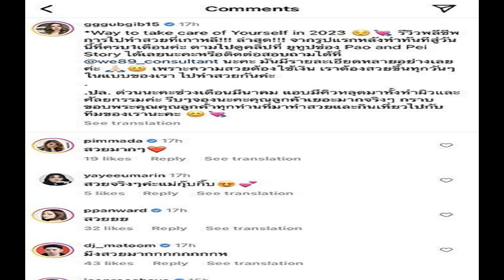ในหลวง พระราชินี โปรดเกล้าฯ เชิญสิ่งของพระราชทาน แก่ชาวตุรกี เหตุแผ่นดินไหว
พระบาทสมเด็จพระเจ้าอยู่หัว และสมเด็จพระนางเจ้า ฯ พระบรมราชินี ทรงติดตามสถานการณ์แผ่นดินไหวในสาธารณรัฐตุรกีอย่างใกล้ชิด ทรงมีพระราชสาส์นแสดงความเสียพระราชหฤทัยไปยังประธานาธิบดีแห่งสาธารณรัฐตุรกี กรณีเกิดแผ่นดินไหวที่จังหวัดคาห์รามันมาราช สาธารณรัฐตุรกีด้วยน้ำพระราชหฤทัยห่วงใย
ในการนี้ ทรงพระกรุณาโปรดเกล้าโปรดกระหม่อมพระราชทานพระราชทรัพย์ส่วนพระองค์ในการจัดหาสิ่งของต่างๆ ที่จำเป็น เพื่อพระราชทานความช่วยเหลือและบรรเทาทุกข์แก่ประชาชนชาวตุรกีที่ประสบเหตุภัยพิบัติแผ่นดินไหว

โดยในวันที่ 15 ก.พ.66 ทรงพระกรุณาโปรดเกล้าโปรดกระหม่อมให้ นายจิรายุ อิศรางกูร ณ อยุธยา องคมนตรี เชิญสิ่งของพระราชทาน ได้แก่ เครื่องปั่นไฟขนาดเล็กซึ่งมีความจำเป็นในสถานการณ์ปัจจุบัน ถุงนอนกันหนาวที่กันความเย็นได้ถึงอุณหภูมิติดลบ 24 องศาเซลเซียส เต็นท์นอนขนาดใหญ่ สำหรับ 5 – 6 คน ผ้านวมกันหนาว อาหารแห้ง นม และน้ำดื่ม ไปมอบให้แก่ นางแซรัป แอร์ซอย (Her Excellency Mrs. Serap Ersoy) เอกอัครราชทูตสาธารณรัฐตุรกีประจำประเทศไทย ณ โรงเก็บอากาศยาน ฝูงบิน 601 กองบิน 6 กองทัพอากาศ เขตดอนเมือง กรุงเทพมหานคร โดยมี นายศรัณย์ เจริญสุวรรณ ปลัดกระทรวงการต่างประเทศ และ พล.อ.อ.อลงกรณ์ วัณณรถ ผู้บัญชาการทหารอากาศ (ผบ.ทอ.) ร่วมพิธี
ทั้งนี้ กองทัพอากาศ ได้จัดเที่ยวบินพิเศษ เครื่องบินลำเลียงแบบที่ 19 (Airbus 340-500) จำนวน 1 เครื่อง นำส่งสิ่งของพระราชทาน ไปยังสาธารณรัฐตุรกี เพื่อนำไปช่วยเหลือและบรรเทาทุกข์แก่ประชาชนชาวตุรกีต่อไป โดยกำหนดออกเดินทางจากท่าอากาศยานทหาร 2 กองบิน 6 ดอนเมือง ในวันพุธที่ 15 กุมภาพันธ์ 2566 เวลา 23.20 น. ไปยังสนามบินอังการา สาธารณรัฐตุรกี

สำหรับในเที่ยวบินขากลับ จะรับคนไทยที่มีความประสงค์จะเดินทางกลับประเทศ และลำเลียงร่างผู้เสียชีวิตกลับประเทศไทย ตามที่ได้รับการประสานจากกระทรวงการต่างประเทศ โดยมีกำหนดเดินทางกลับถึงประเทศไทย ในวันพฤหัสบดีที่ 16 กุมภาพันธ์ 2566 เวลา 21.10 น. ณ ท่าอากาศยานทหาร 2 กองบิน 6 ดอนเมือง
สาธารณรัฐตุรกี เกิดเหตุแผ่นดินไหวที่จังหวัดคาห์รามันมาราช เมื่อวันที่ 6 กุมภาพันธ์ 2566 ความเสียหายอันเกิดจากแผ่นดินไหวขนาด 7.8 ริกเตอร์ และการสั่นสะเทือนที่ตามมานั้น ส่งผลให้มีผู้เสียชีวิต ผู้บาดเจ็บ ผู้เสียหาย และผู้ไร้ที่อยู่อาศัยเป็นจำนวนมาก ทั้งยังก่อให้เกิดความเสียหายต่อบ้านเรือน ทรัพย์สิน และโครงสร้างพื้นฐานเป็นวงกว้าง